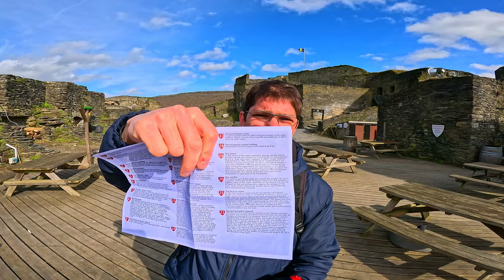EXPLORAR La Roche-en-Ardenne: Uma CHARMOSA CIDADE Belga 🇧🇪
Bem-vindos a La Roche-en-Ardenne, uma cidade encantadora situada no coração da região das Ardenas, na Bélgica.

Com as suas paisagens pitorescas, o castelo histórico e o rio sinuoso, La Roche-en-Ardenne é uma verdadeira jóia escondida à espera de ser explorada.

Começo esta jornada vagueando pelas ruas de paralelepípedos repletas de cafés e lojas pitorescas, apreciando as vistas e os sons desta cidade idílica.

Visitei o castelo medieval situado no cimo de uma colina, que oferece vistas deslumbrantes sobre a área circundante.

Para os entusiastas do ar livre, La Roche-en-Ardenne é o destino perfeito, com oportunidades para caminhadas, ciclismo e caiaque ao seu alcance.

E não se esqueça de saborear a culinária local, desde os tradicionais waffles belgas até os fartos ensopados.

Então, venha experimentar a beleza e o encanto de La Roche-en-Ardenne por si mesmo.

Drone Images Credits to: epicglobe